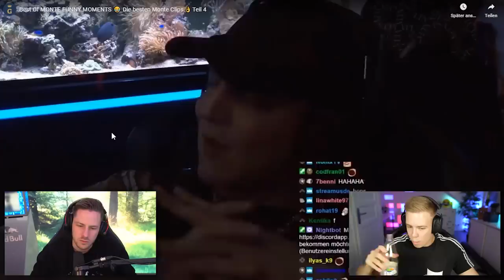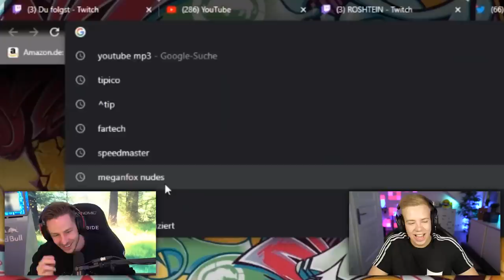Wer LACHT BUXTEHUDE VERBOT - Nicht lachen Monte Fails mit AviveHD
REACT auf die neusten MONTE FAILS. Zusammen mit @AviveHD nicht lachen... wirklich nicht. Lachen ist nämlich verboten, 'ne!!